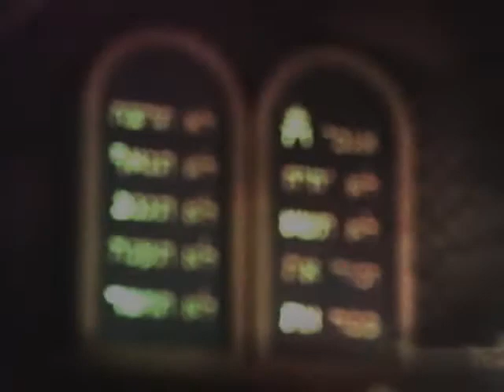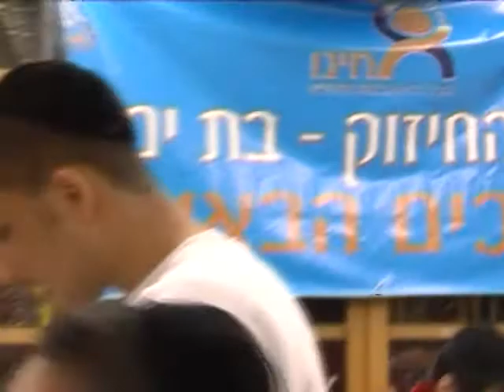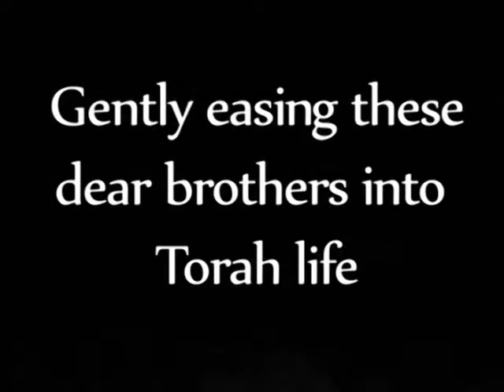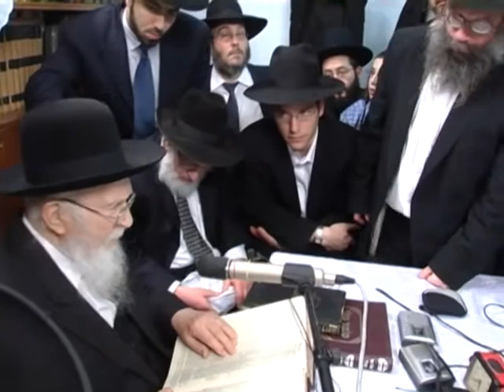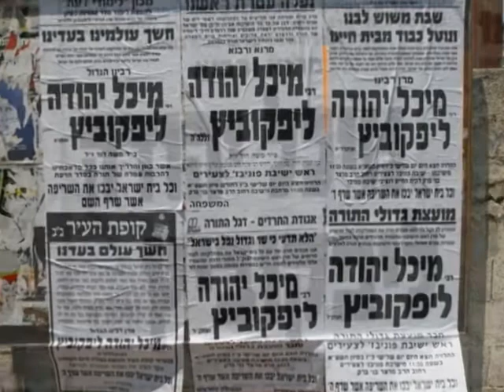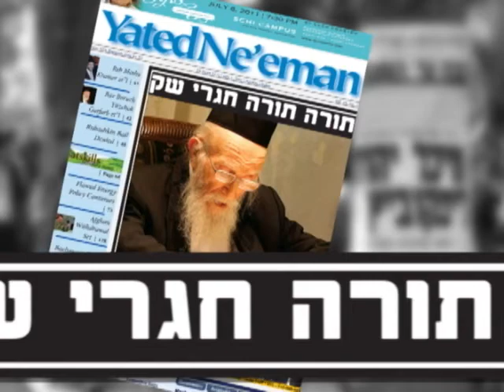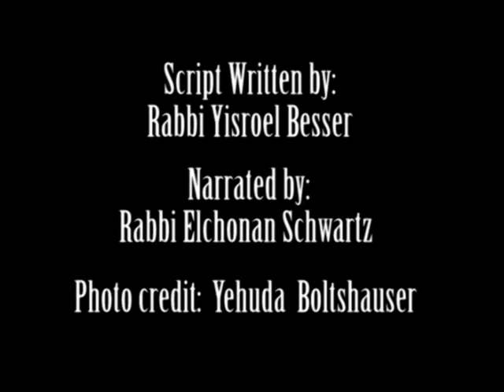Acheinu & Rav Michoel Yehudah Lefkowitz